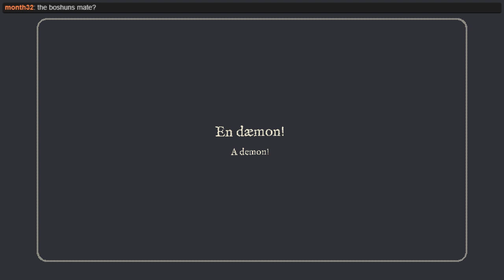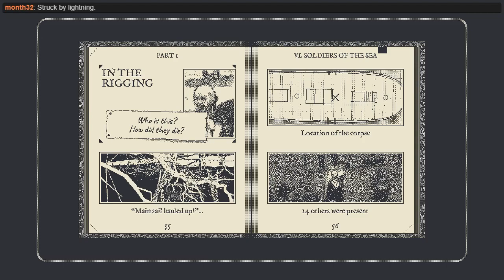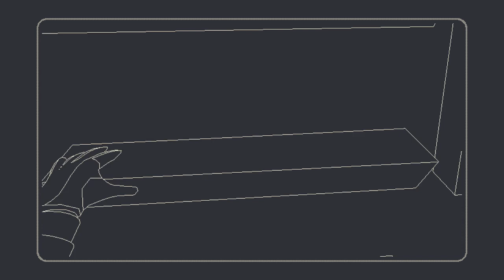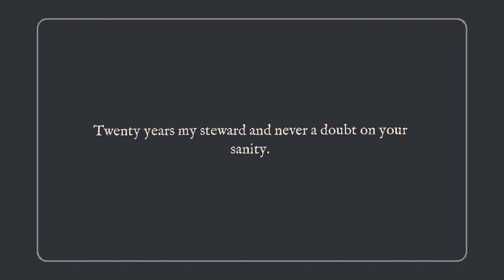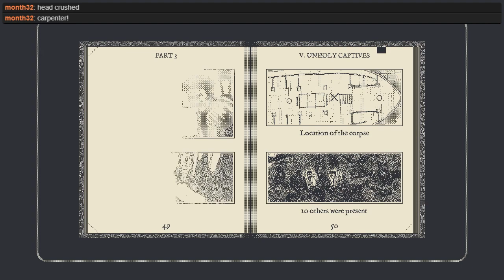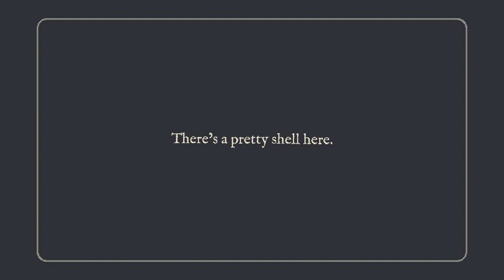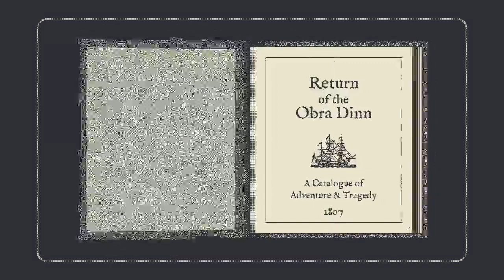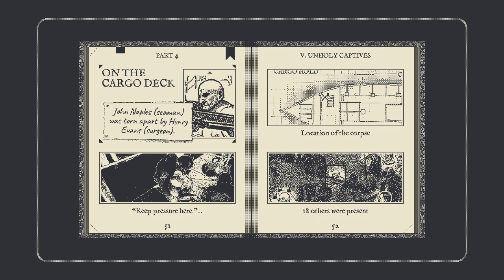Next LEG of the journey! Lol MH: Obra Dinn 05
Dad jokes.  Heh.

The Mystery Hour will be me and a mystery game for as long as I remember to upload.  Stream starts at 8:00pm Central Time on all weekdays except Thursday.